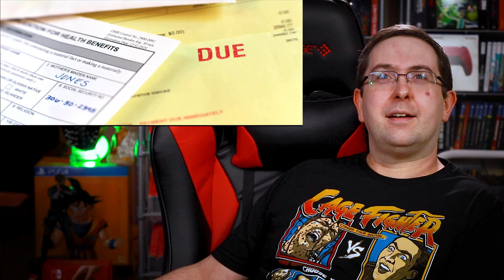REACTION! Ambulance Trailer #1 - Yahya Abdul-Mateen II Movie 2022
Here's my reaction to the Trailer for the new movie, Ambulance! Michael Bay back to his action roots. I’m excited for it!

What about you? Are you excited for this? What was your favorite part of the Trailer?

A pair of thieves tries to pull off a bank robbery in downtown Los Angeles. When the heist goes wrong, the two hijack an ambulance to make their getaway.

Starring Yahya Abdul-Mateen II, Jake Gyllenhaal and Eiza González!

HELP MY CHANNEL GROW!

MORE ABOUT ME!

WRITE ME!
The Eric Butts
1588 Leestown Road STE 130-155